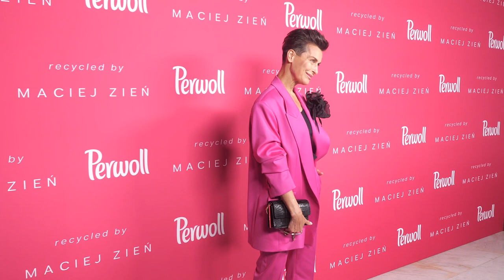Wzruszona Danuta Stenka szczerze o chorobie Katarzyny Grocholi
Danuta Stenka o "Nigdy w życiu" i chorobie Katarzyny Grocholi. Więcej w naszym materiale wideo.